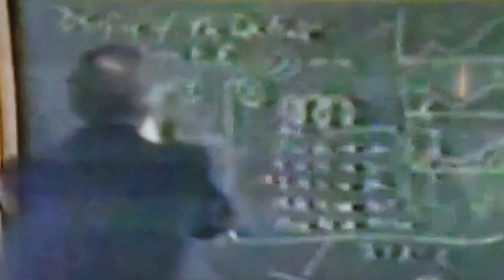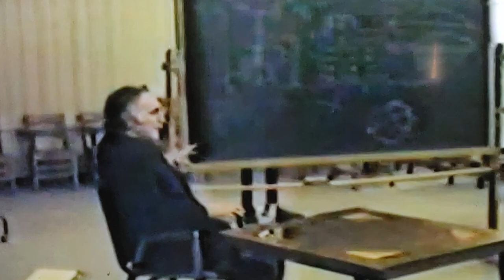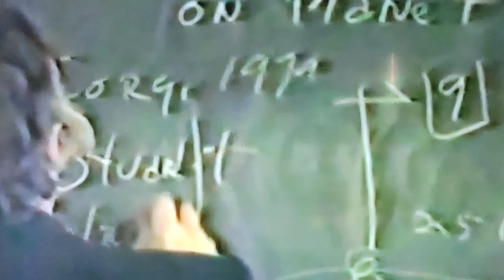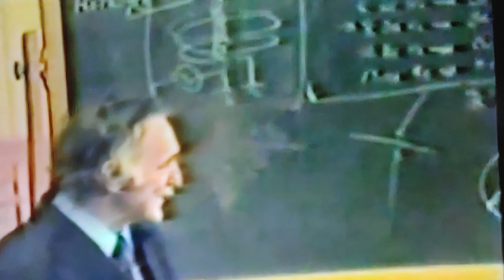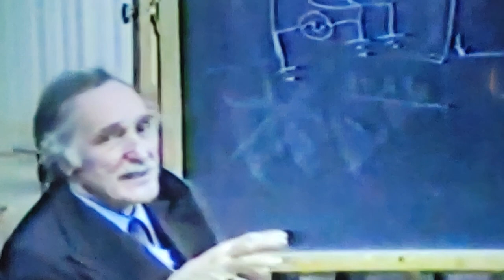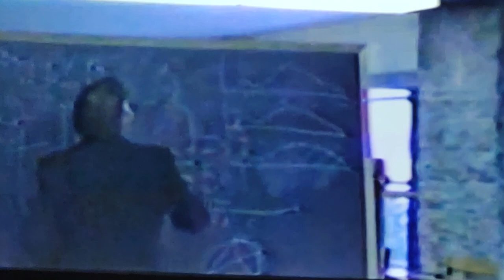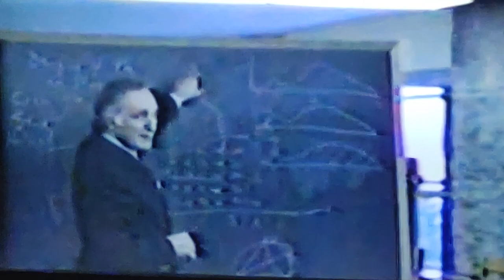Galactic Robot Aliens, the Nine and Dr. John Lilly described by Dr Andrija Puharich,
from a day with Andrija  he discusses aliens, galactic robots and  the Nine , also discusses his old buddy Dr John Lilly